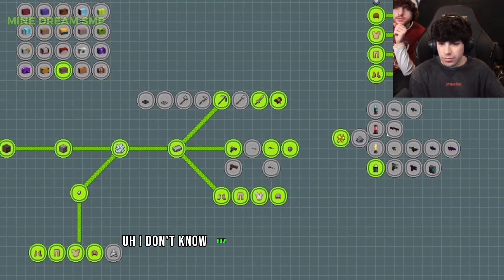Dream Teams Up with GeorgeNotFound in Epic Hunt & Run Stream Adventure!